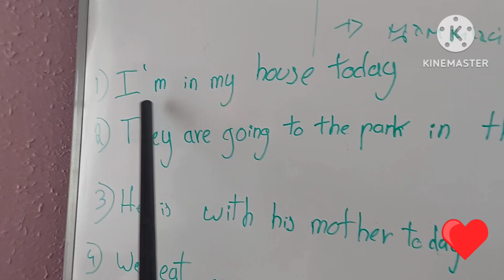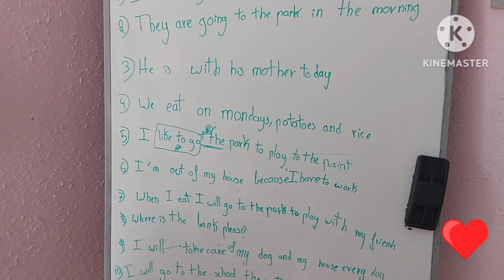Daily English with Iratxe